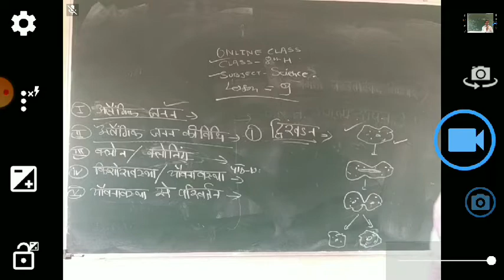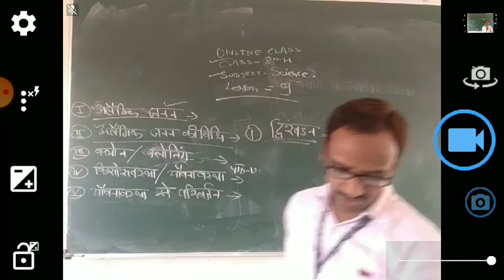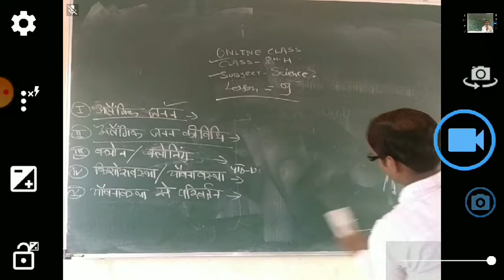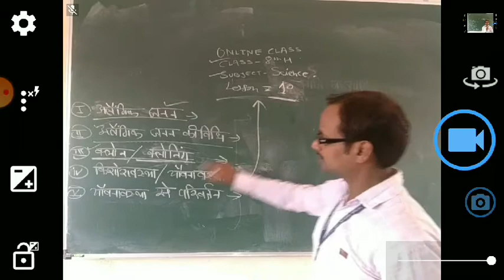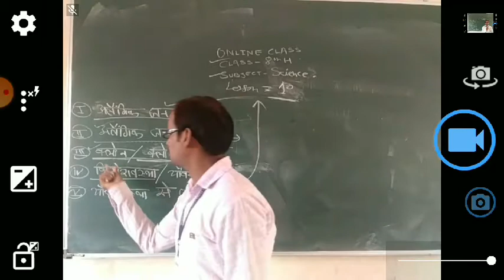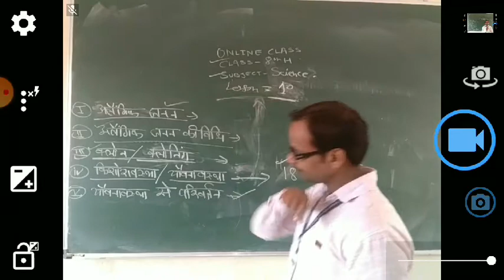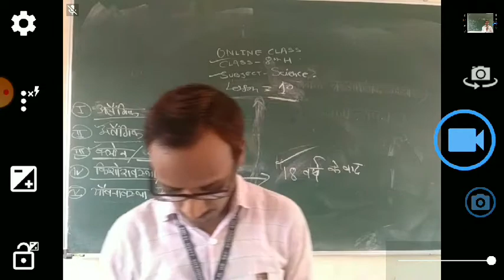Akbar Khan (Class 8th H)Date 08/09/20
Subject = Science(Lesson 9 / 10)